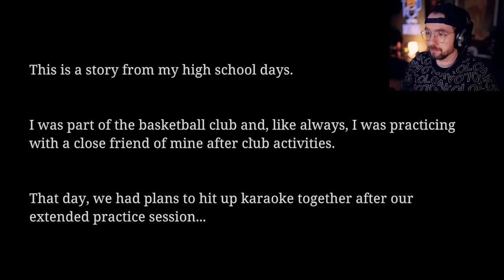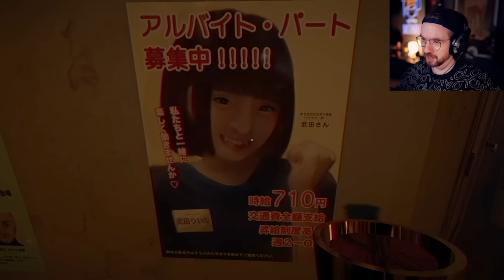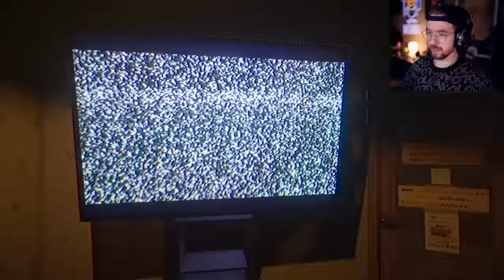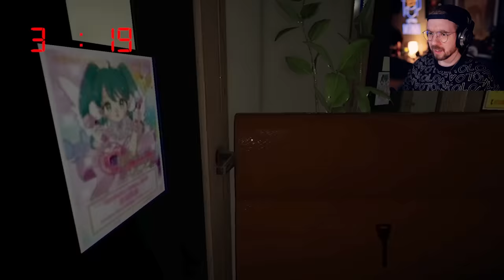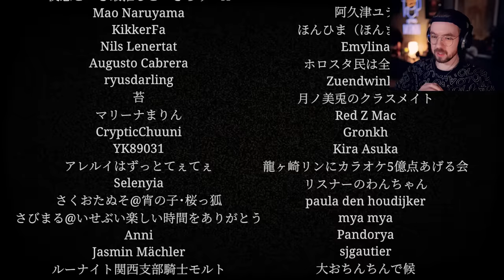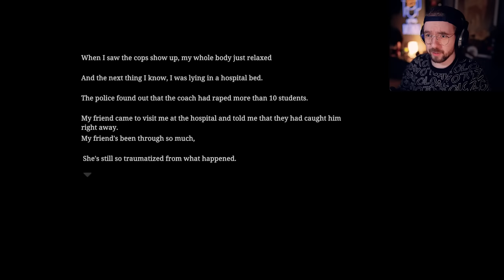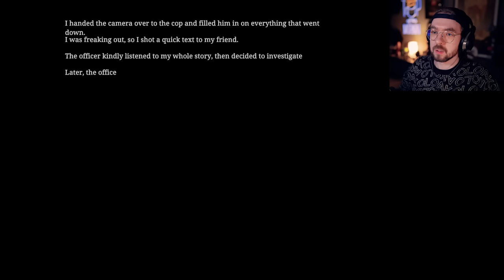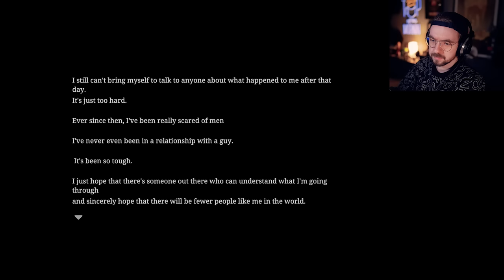is he following me?...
Chilla's Art is back with The Karaoke ヒトカラ. This one will get under your skin for sure!